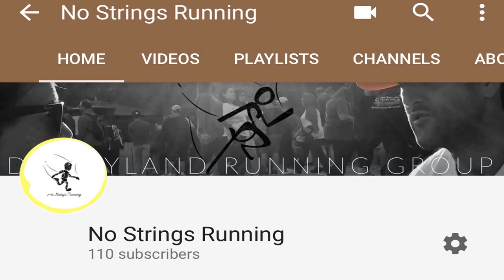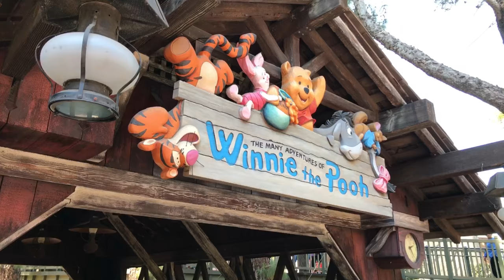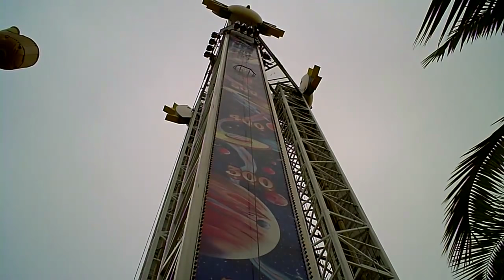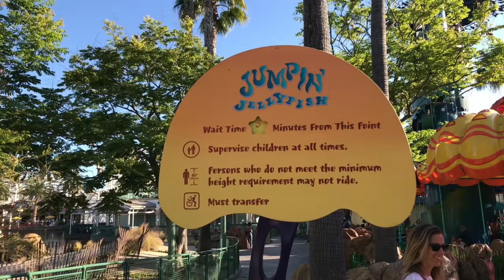Disneyland rides we've never been on | Jumpin Jellyfish | We get "photo bombed at Disneyland"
Jumpin Jellyfish!  We show you Disneyland rides we've never been on and get photo bombed by Donald Duck!  The trail of a Disneyland vlogger begins with our regular running meet up, followed by suggesting to our guest, "YOU MUST TRY THE GOLDEN CHURRO"!  Our short list of rides we've never been on is lead down main street by the incredible horses of Disneyland and takes us on just a few of Disney's psychedelic stories.  Jummping Jellyfish could be our new favorite ride at Disney California Adventure.